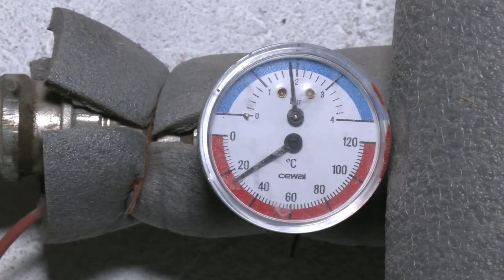На Миколаївщині деякі територіальні громади перейшли на опалення твердим паливом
«Робить незалежним від постачальника газу». На Миколаївщині деякі територіальні громади перейшли на опалення приміщень соціальних, освітніх та адміністративних закладів твердим паливом. Як це працює на місцях та в яких випадках є сенс відмови від газових котелень -
дізнавались кореспонденти Суспільного.

Автор: О. Гордієнко, оператор: Є. Сержук